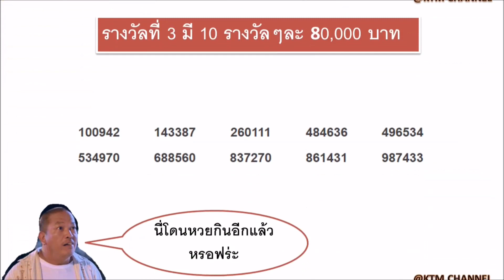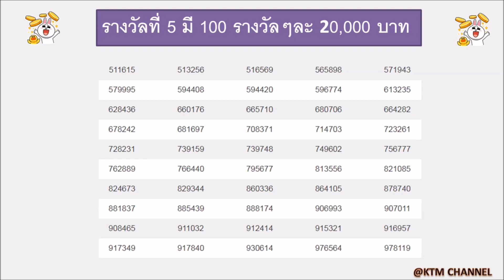ตรวจหวยวันนี้ ผลสลากกินแบ่งรัฐบาล งวด 16/6/2561 (16 มิ.ย. 2561)